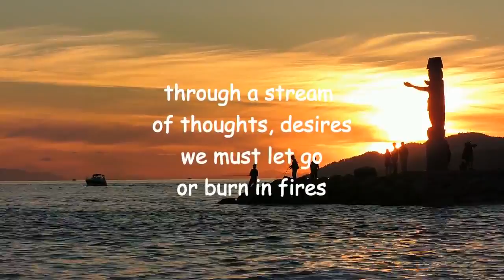hot and cold